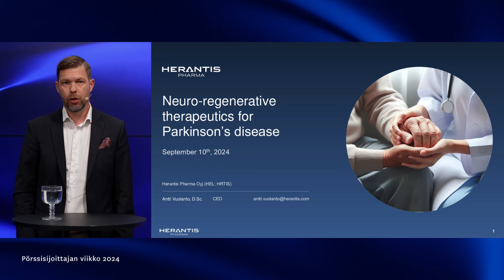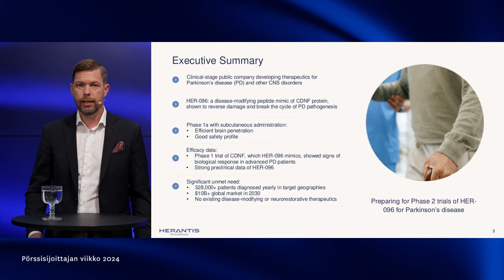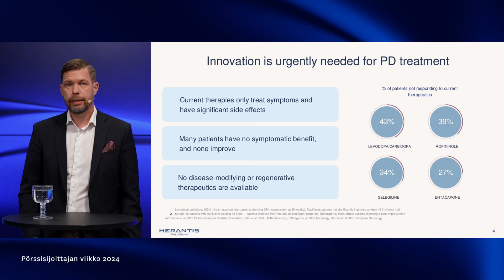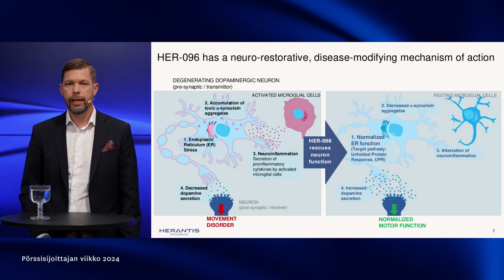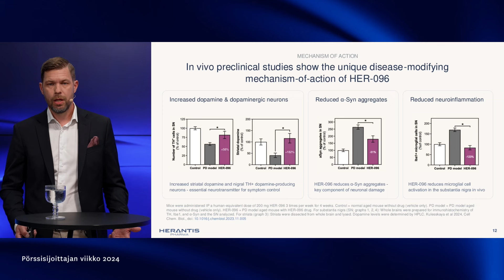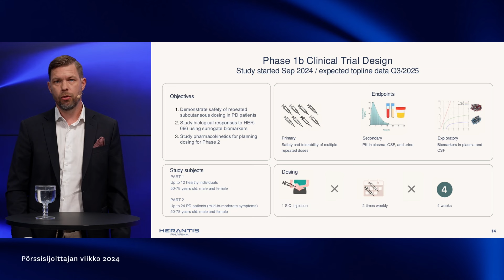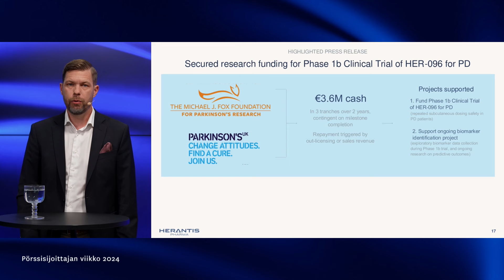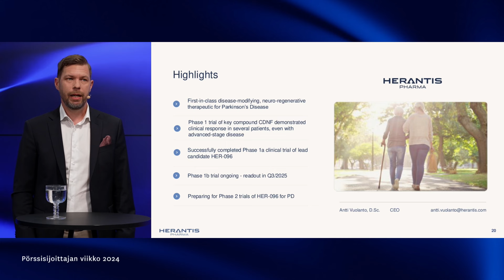Herantis Pharma sijoituskohteena | Pörssisijoittajan viikko 10.9.2024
Toimitusjohtaja Antti Vuolanto kertoo Herantis Pharmasta sijoituskohteena.

Aiheet:
00:00 Herantis Pharma sijoituskohteena
14:37 Q&A-osio